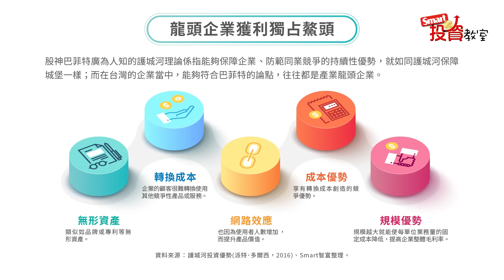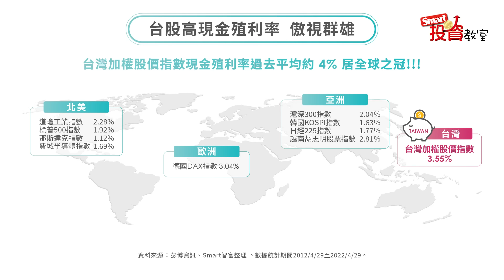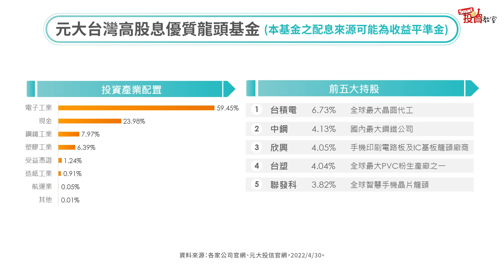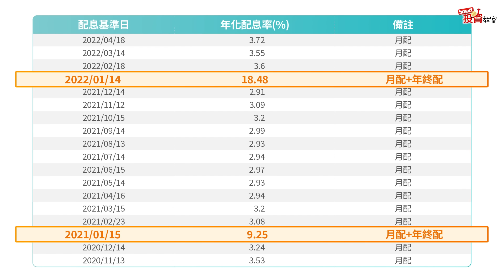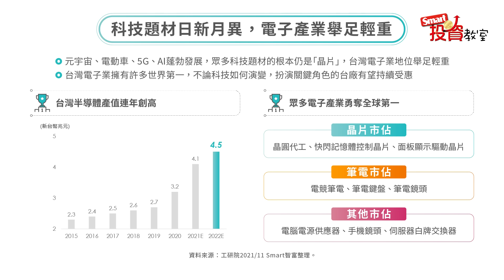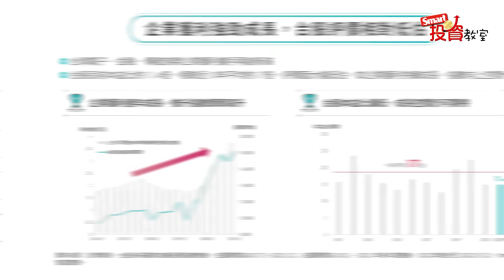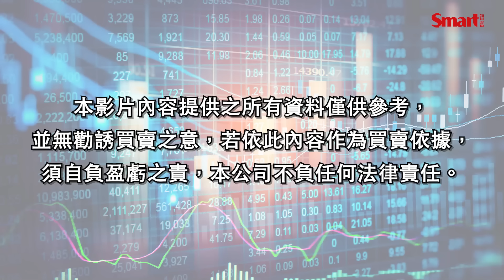掌握提高本金秘訣！輕鬆解鎖財務自由｜投資理財作家李勛，林竹，郁青│Smart投資教室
創造提高本金！妥善投資分配！迎向財務自由！

你知道要怎麼做才能完成上述三件事嗎？讓理財作家與資深財經記者告訴秘訣，先聽李勛的經驗分享，再掌握Smart記者林竹推薦標的，迎向財務自由好簡單！

影片重點看這邊：
📣學習李勛的比例分配原則，存錢事半功倍
📣價值投資法？創造穩健本金好簡單
📣想用對方法解鎖財務自由，更要跟著專家選對標的！

細節內容幫你完整整理！

00:00 30歲前存百萬，理財作家李勛經驗分享
04:23 想要存錢事半功倍？就該善用比例分配原則
05:50 用價值投資法穩健創造本金！
07:35 財務自由第一步，如何分配本金？
10:10 股利也能創造本金！你該怎麼做？
14:17 聰明配置不同標的，加速資產成長！

想知道更多 投資理財影片嗎？開啟新影片上架不漏接！